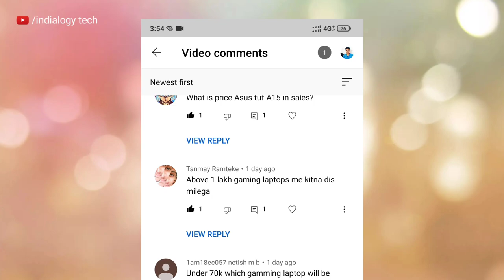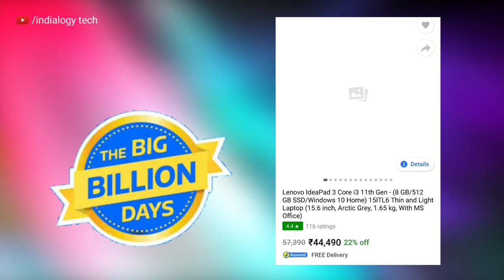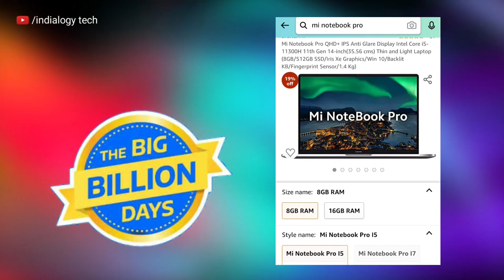Flipkart Big Billion Day 2021 Laptop Offers, Sale Date, Bank Offers | Flipkart Big Billion Days 2021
➡️ About:-
Dosto is video me maine aapko flipkart big billion days sale me milne wale discount ke baare me details me bataya hai. video pasan aaya ho to channel ko subscribe kare.

👉 your Queries-
flipkart big billion day sale date,
flipkart,laptop,
flipkart big billion day sale laptop offers,
flipkart big billion days sale 2021 laptop offers,
flipkart big billion days sale laptop offers
Big billion day Flipkart 2021 laptop
Best laptop in big billion day 2021
Big billion day laptop offers 2021
Big billion day Flipkart 2021 gaming laptop